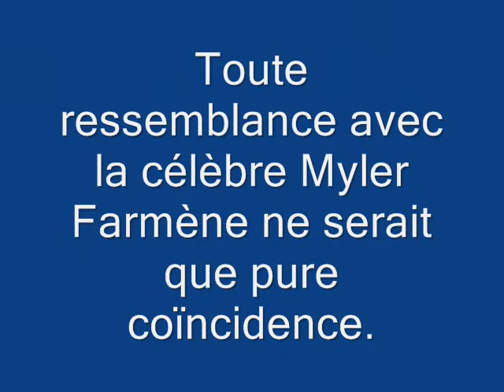Moi et MF.wmv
Comme dans la chanson, je "danse" sans chemise et sans pantalon devant le sosie de Mylène Farmer. Certifié sans truquages (?).